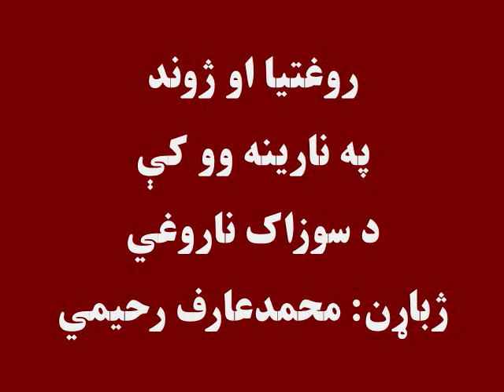په نارینه وو کې د سوزاک ناروغي، ژباړنه: محمدعارف رحیمي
سوزاک څه ډول ناروغي ده او ولې یو شمېر کسان په دې ناروغۍ اخته کېږي؛ د مخنیوي لارې، چارې يې څه دي او درملنه يې څنګه کېږي؟
ددې اوونۍ د روغتیا او ژوند خپرونه په نارینه وو کې د سوزاک ناروغۍ ته ځانګړې شوې ده: